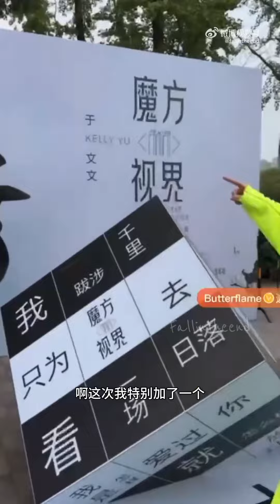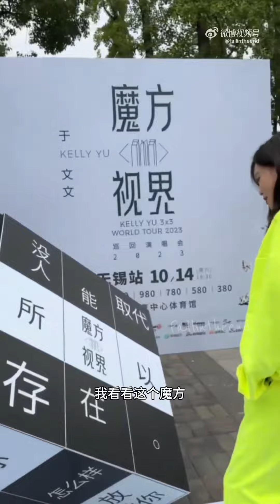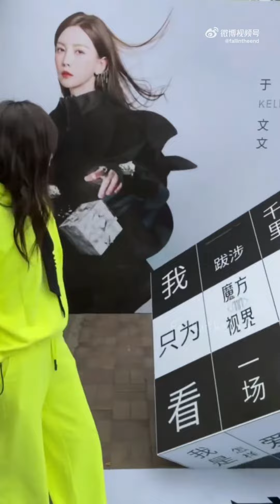20231013 Kelly于文文 突击无锡魔方视界信箱